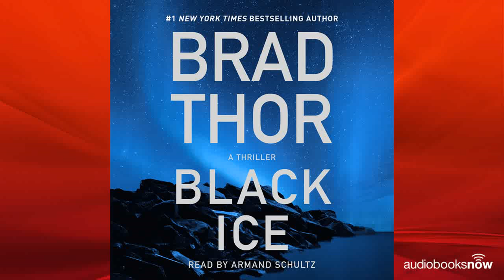Black Ice Audiobook Excerpt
New release: Black Ice by Brad Thor
A Thriller

Narrators: Armand Schultz